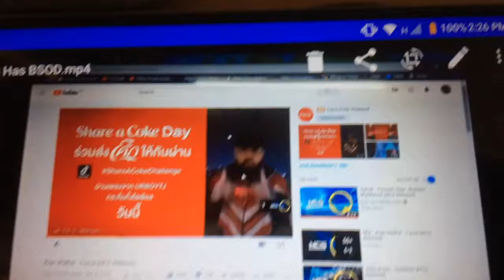4 June 2020